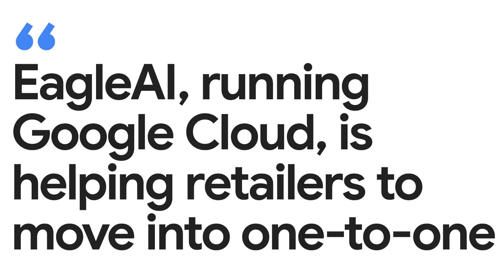New Way Now: Eagle Eye personalizes retail for millions of customers with Google AI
*Featuring:* Zyed Jamoussi and Cédric Chereau, Co-Founders of Eagle Eye

*Executive Summary:* What does it take to deliver truly personalized shopping experiences? Eagle Eye, a leading loyalty and promotions platform provider, partnered with Google Cloud to find out. Using BigQuery and Vertex AI, Eagle Eye delivers EagleAI — an AI-powered solution that generates engaging, personalized promotions at scale that drive loyalty and customer engagement across all channels. Combining advanced AI capabilities with scalable cloud technologies, EagleAI enables millions of retailers and grocers to design and launch fully personalized promotions in hours or minutes — instead of weeks — achieving 5x better engagement than traditional methods and $7 of incremental sales for every $1 invested.

*Challenge:* Traditional retail promotions, which require weeks of preparation, often lack the personalization necessary to engage modern consumers — especially in today’s digital era. Eagle Eye wanted to build a scalable, efficient solution that enables retailers of all sizes, from small businesses to multinational grocers, to deliver tailored campaigns that help them connect with their customers.

*Solution:* Working with Google Cloud, Eagle Eye created EagleAI, an AI-powered solution that generates engaging, personalized promotions at scale. Using Vertex AI, along with BigQuery for seamless data exchange, Eagle Eye completely reimagined the way it deploys new AI models — delivering a new family of algorithms that can programmatically create and optimize personalized offers based on product affinity, shopping predictions, promotional responsiveness, budgetary controls, and more. In addition, Google Cloud managed services offer autoscaling capabilities, allowing EagleAI to provide cost-effective solutions that can scale on demand to meet the unique needs of both small retailers and global giants.

*Results:* With Google Cloud powering EagleAI, retailers can now design and launch fully personalized promotions in hours or minutes — instead of weeks — freeing them to focus on creative strategy rather than logistics. These campaigns see 5x higher customer engagement than traditional tactics and generate $7 in incremental sales for every $1 spent, ensuring maximum ROI for advertisers. By building its platform with Vertex AI and BigQuery, EagleAI can automatically scale its solution to millions of customers, offering accessible AI tools to businesses of all sizes.

*Interview highlights and key takeaways from our interview with Zyed Jamoussi & Cédric Chereau, Co-founders of Eagle Eye:*

→ “[Vertex AI] has been a breakthrough for us because we moved from getting new models in production in 18 months to a few weeks, and that's a huge lever for innovation in our world.”

→ “Thanks to Google Cloud services and technologies, we can personalize all the parameters of each individual promotional offers to make sure it fits with the natural behavior of each customer.”

→ “Everything that we do in the retail world must be scalable to millions of customers. And that's the value of cloud autoscaling.”

*Google products used:* BigQuery, Vertex AI